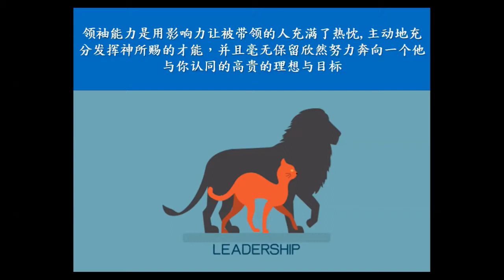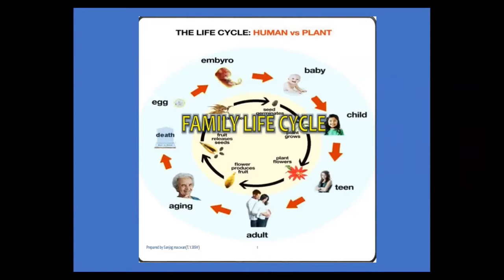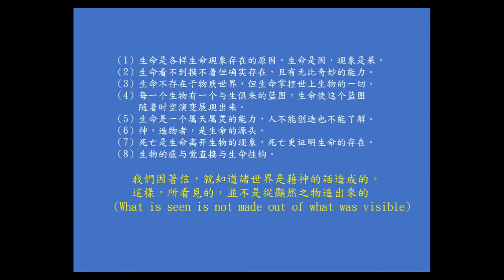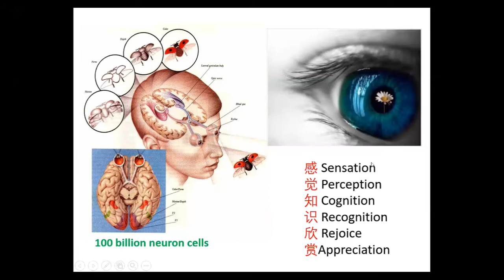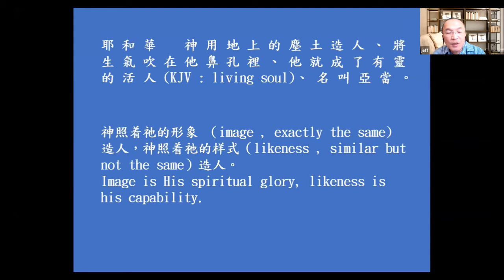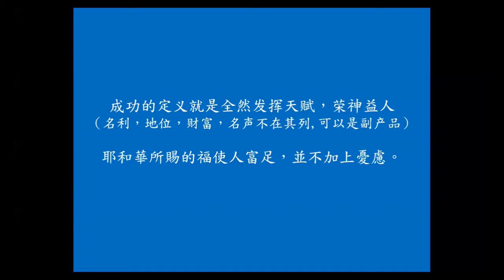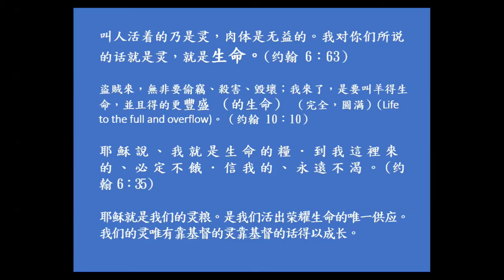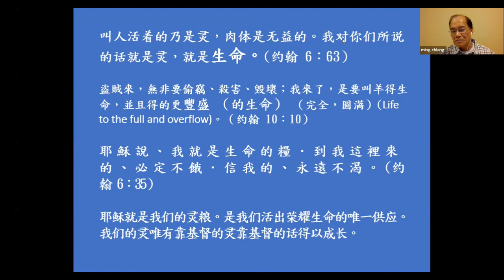【领袖的生命 全集】 亲情领袖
美国德州 科林郡恩友堂 （ 亲情领导系列, 由 蒋明, 孔雷汉卿, 高丽娜, 汪俊华，李道宏分享。这是2021 的第一堂。